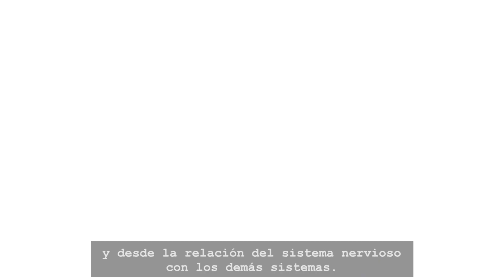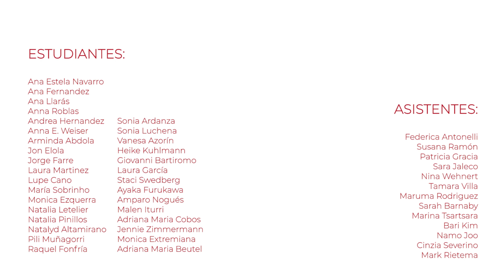Sistema Nervioso | Nervous System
Body-Mind Centering®
MOVIMIENTO ATLAS
Formación Certificada en España
Raquel Fonfría - VÍDEO, FOTOGRAFÍA Y DISEÑO
Malén Iturri - COMPOSICIÓN MUSICAL
Andrea Hernández - TRADUCCIÓN
DOCENTES:

Walburga Glatz
Mariko Tanabe
Erik Bendix (voz en off)